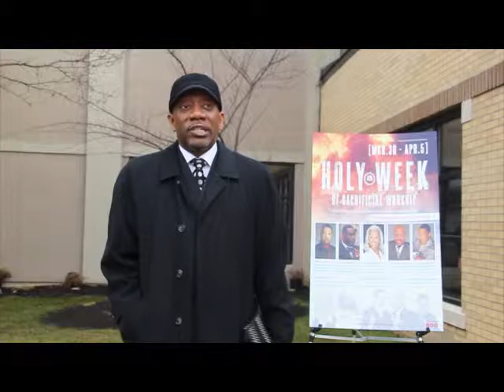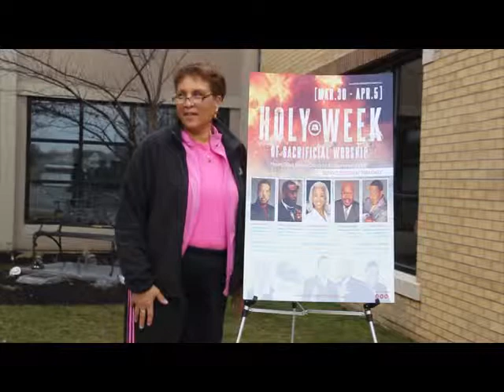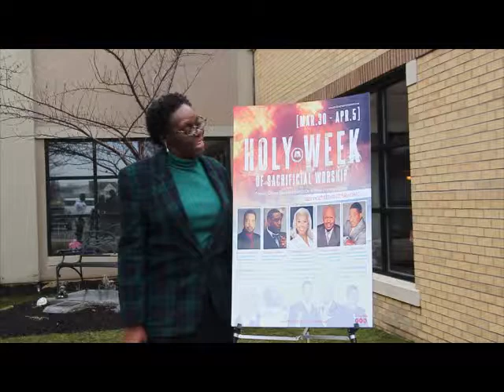Holy Week Praise & Worship Moments Banks and Young